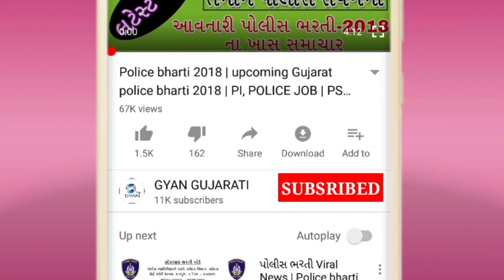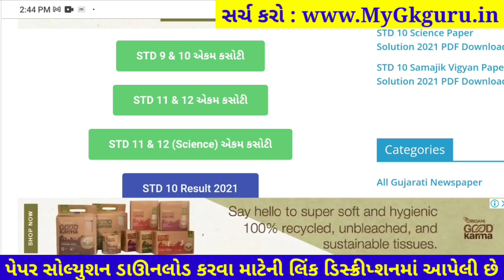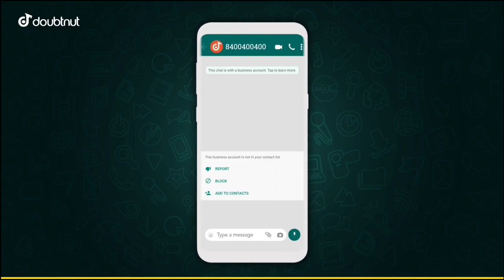STD 11 Ganit ekam kasoti paper solution december 2021| STD 11 Maths Ekam Kasoti Solution 2021 PDF